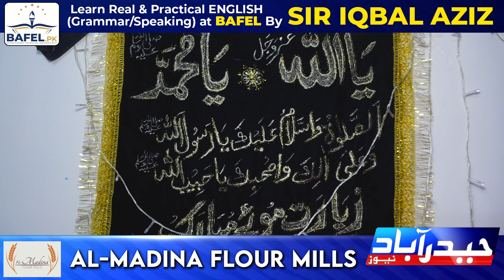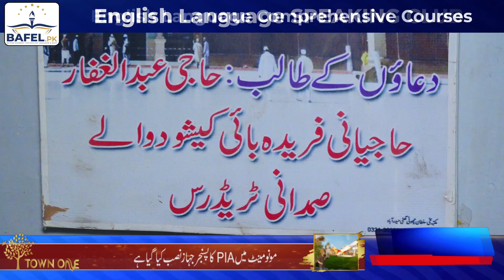Qalandari House Niaz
قلندری فیملی کی جانب سے سالانہ نیاز خواجہ غریب نواز کا انعقاد کیا گیا